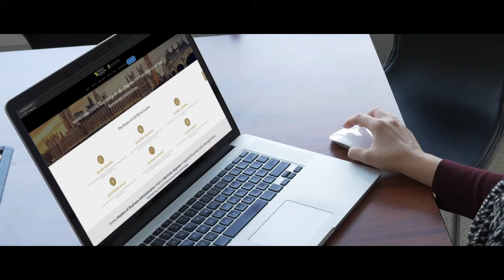Applied Business Degrees Online – Real World Education. Real Results.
We deliver an exceptional online learning experience that combines practical project work with our premier industry partners, giving our students the edge they need to transform their career.
Gain an internationally recognised university qualification while enjoying the freedom of fully flexible online study.
Discover the Ducere difference.